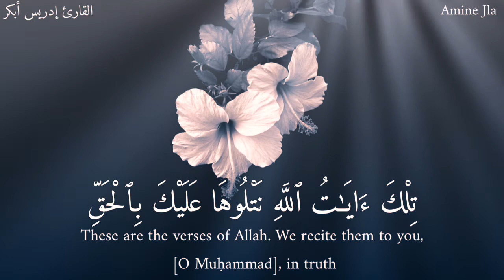تلاوة قمة في الروعة والجمال بصوت جميل جدا حالات واتس اب دينية قصيرة مؤثرة قرآن كريم